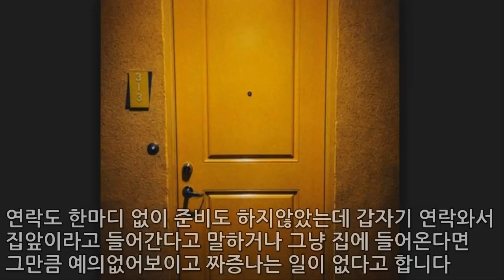[랭킹TOP]자취하는 여자가 남친이 싫을때 TOP3